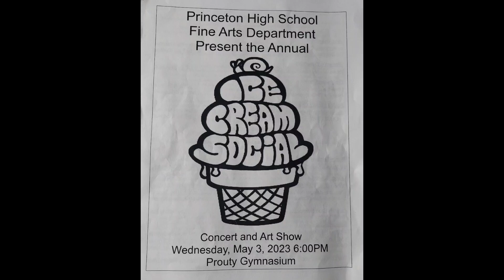Kambri wins a $1000.00 at the ice cream social!!! 5/3/23